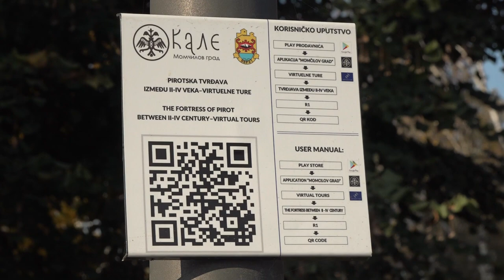NOVI RADOVI U PARKU TVRĐAVE KALE